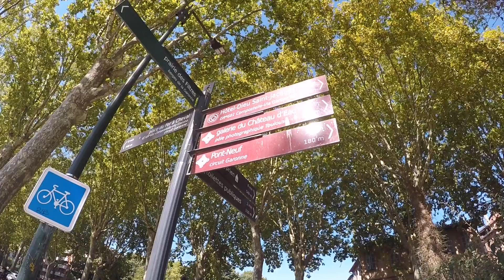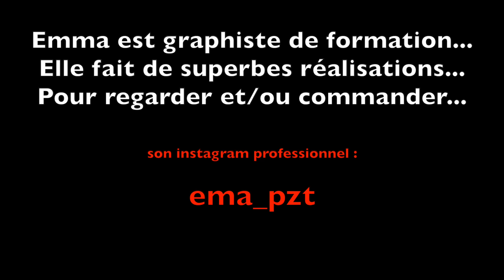épisode 020 HD 1080p : excursion à Toulouse Plage avec Emma.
Dans la série reportage sur les auxiliaires de vie, retrouvez une sortie avec Emma à Toulouse plage. Nous avons tourné le 8 août 2022. Cela vous permettra de voir que l'auxiliaire de vie n'intervient pas uniquement à domicile. En effet, elle peut accompagner la personne dans des sorties.  J'en profite pour remercier Emma de m'avoir refait le logo de la chaîne YouTube  ainsi que l'animation de présentation.

Emma est une graphiste professionnelle qui a beaucoup de talent. Allez voir son instagram :

ema_pzt